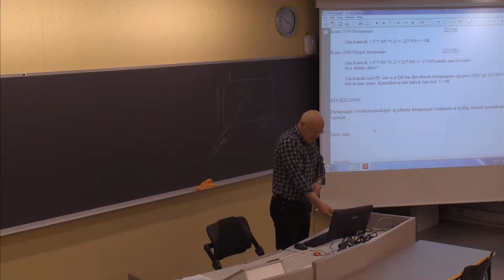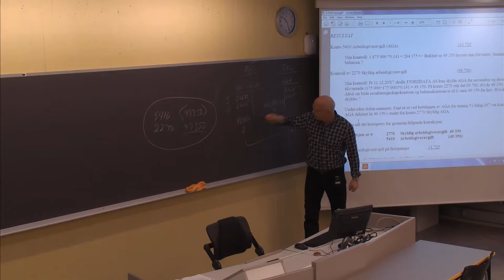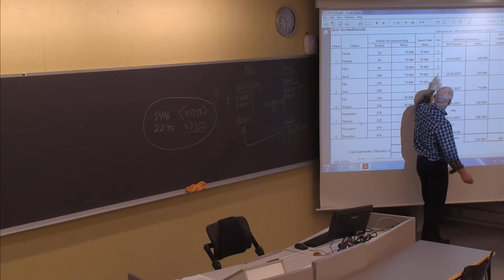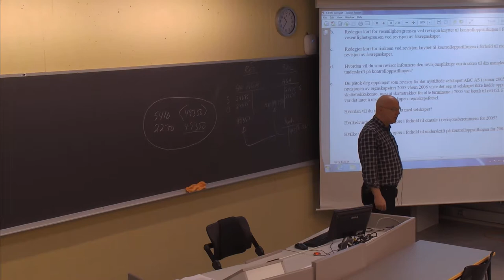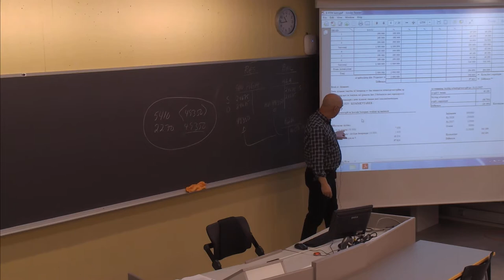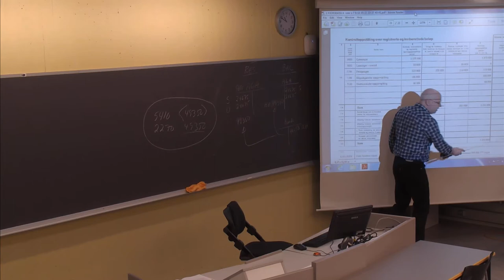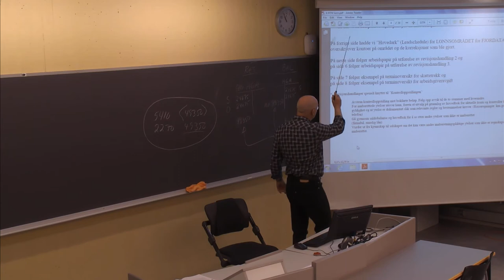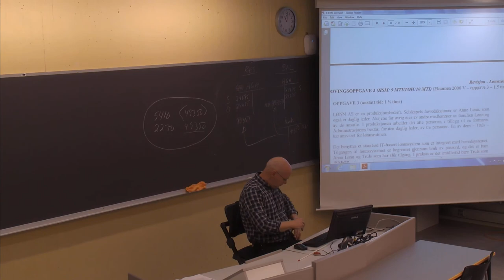121 Forelesning BØK500 (24. feb. 2014)